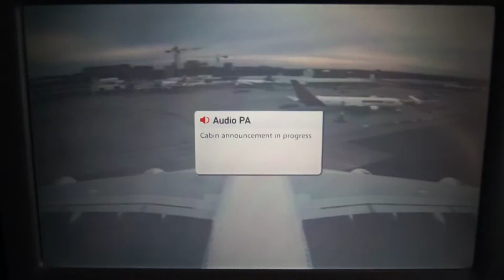00129 A380 Rodando